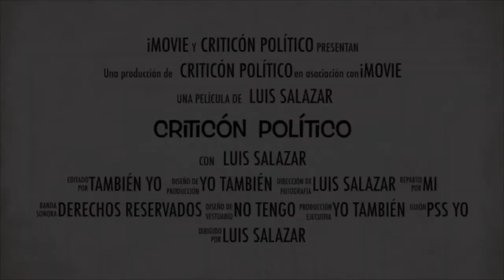PARODIA! Alito Moreno ENTREVISTA a líder NACIONAL del PRI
Quien es este personaje ? Es real que el PRI ya cambio?
Podemos confiar en ALITO moreno?

Twitter: @losdosymedio      LAS NOTICIAS COMO SON

TikTok:  las noticias como son
wichasalazar